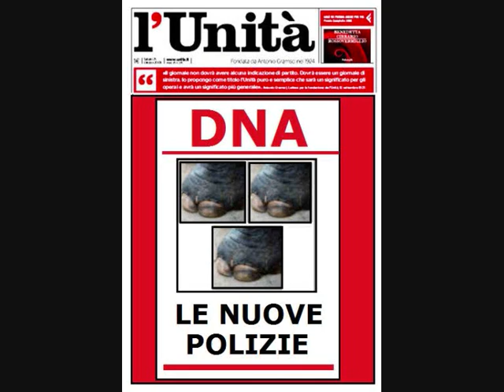BACHECHE - Sutta - सूत्र पिटक - Un Altro Errore -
Scoperto Un Altro "Errore" dal Gene della DNA già DIA (La Fidanzata Divina).

L'Orma Dell'Elefante.